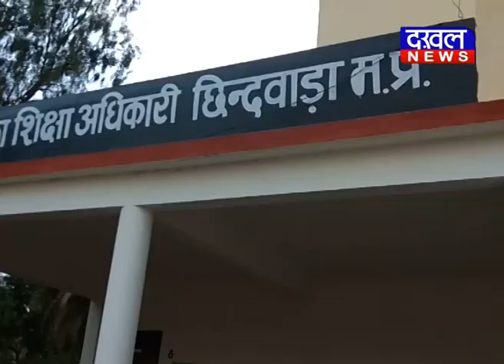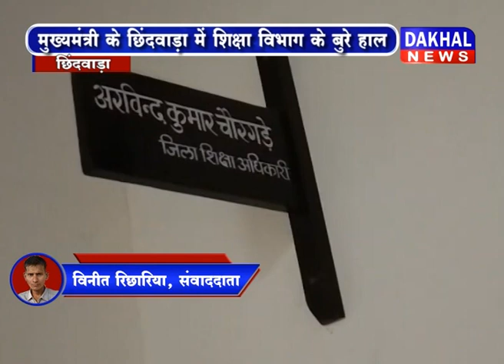# तिरंगा # शिक्षा विभाग # School # DAKHAL NEWS//